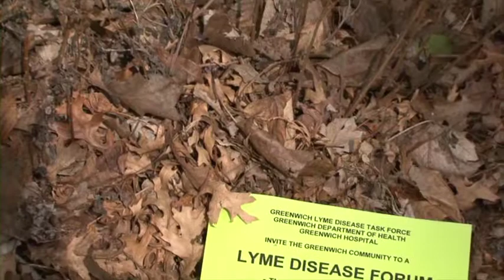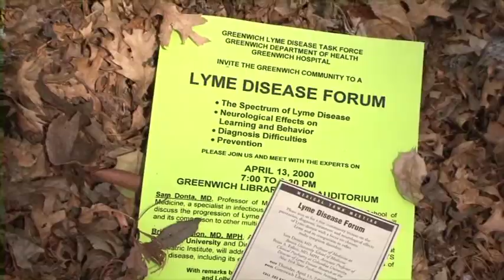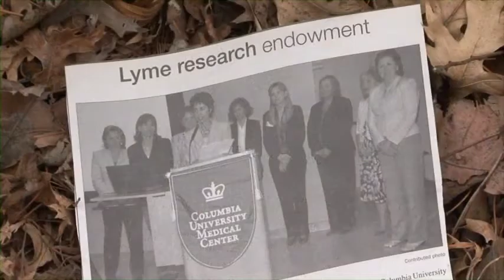About Lyme Research Alliance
LRA is the leading private funding organization for cutting-edge research into the prevention, diagnosis and treatment of Lyme and other tick-borne diseases by universities and major medical institutions around the U.S. In 2007, LRA partnered with Columbia University Medical Center in New York City and the Lyme Disease Association to endow the nation's first Lyme and Tick-Borne Disease Research Center at Columbia. This 6-minute video portrays the organization, its background and its leaders.